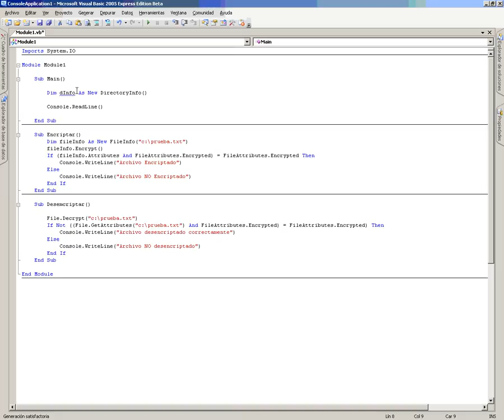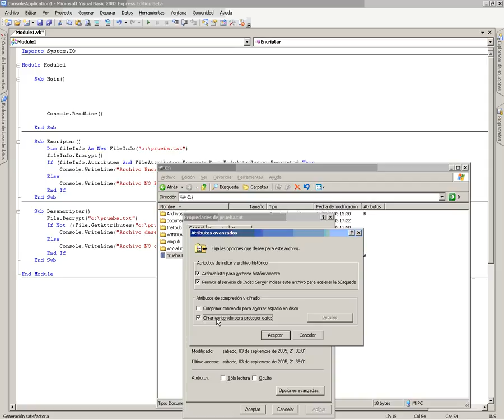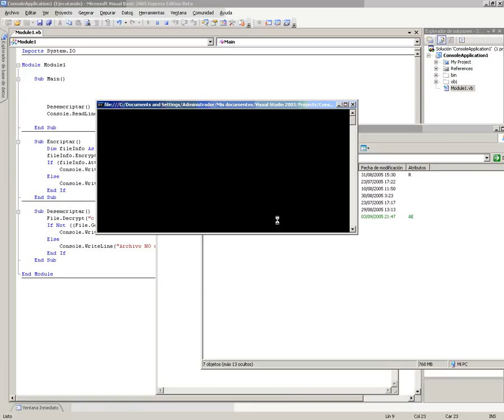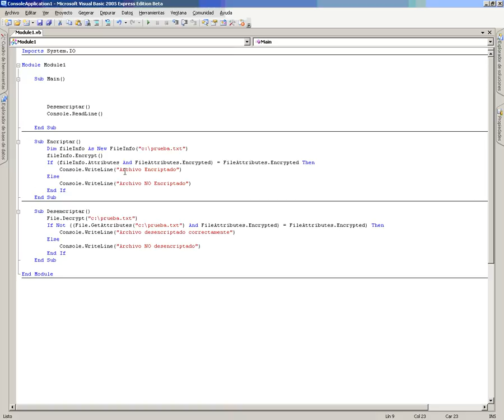VB Mod4 Lec3 Vid2